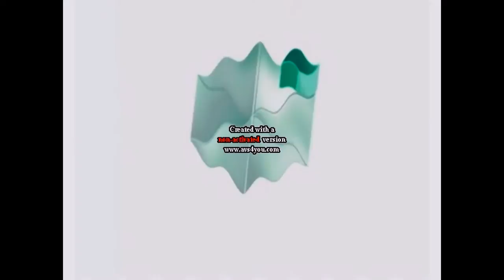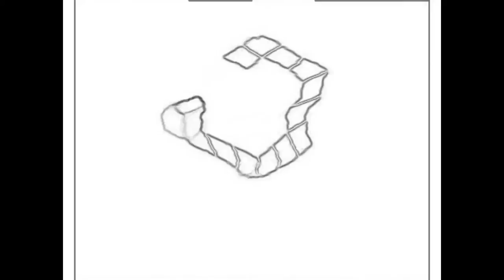Gamecube Effects 763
The seven hundred sixty third part of Gamecube
Credit:
Megan
Jayden
Me
Everyones:

12897

6739

763

Will Made be good made to just it

Well be MLG Number: 763 ( ͡° ͜ʖ ͡°) well Partition not sure

I did 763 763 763

Now already Credit:
Acid Power
G Major by ltv mca
Asleep
and More

26781

1492

1040

763

577

352

Will be make own for 8895 views